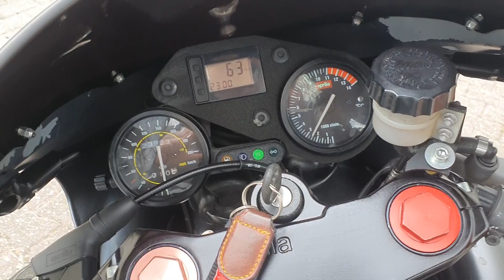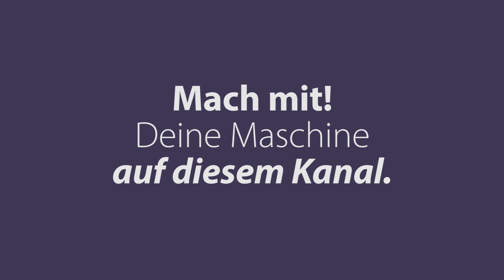Aprilia RS 125 | LeserBike-Video von Philipp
Aprilia RS 125 - Philipp zeigt uns in diesem Video seine schöne 2-Takt Aprilia RS 125 von 1997. Dein Motorrad hier bei motorradtest.de!